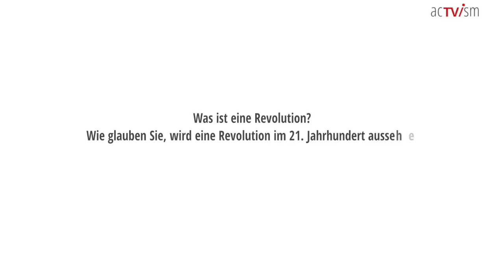Revolution – Definition & Form im 21. Jahrhundert | Mit Dr. Peter Seyferth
In diesem Video spricht der politische Philosoph, Anarchist und Autor Dr. phil. Peter Seyferth über Revolutionen, was darunter zu verstehen ist und wie sie im 21. Jahrhundert potentiell ausehen könnten.